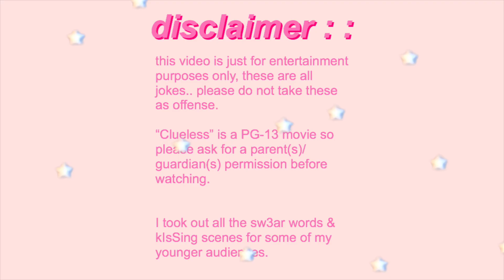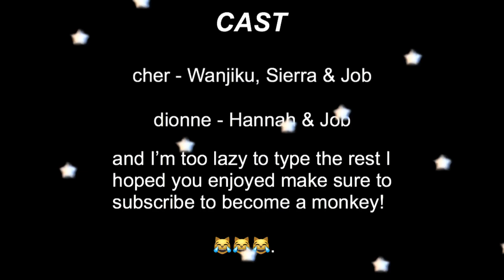Clueless in Bloxburg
. . ⇢ [ Clueless in Bloxburg ] ˎˊ˗ ꒰ 🐚 ꒱

today I will be doing Clueless in ROBLOX Bloxburg! please enjoy this Clueless in Bloxburg Skit. The cast worked very hard on this, so much would be appreciated!!

*btw this is not a voice reveal*

. . ⇢ [𝚝𝚒𝚖𝚎𝚜𝚝𝚊𝚖𝚙𝚜] ˎˊ˗ ꒰ 🤍 ꒱￼
0:00 • intro
0:23 • DISCLAIMER
0:55 • Clueless in Bloxburg!
5:07 • extras / he speaks
06:04 • Credits
06:20 • Bloopers
07:04 • outro

✎ • 𝚌𝚛𝚎𝚍𝚒𝚝𝚜 :: the whole cast!! especially Hannah for thinking of this idea first!

𝗳𝗮𝗯: my name is Job and I love Jesus! ✞
𝗳𝗮𝗾:

 ✮ no :(

 ✮ pausing collabs [besides close-friends]

 ✮ look in my about section to see!

˗ˏˋ 𝚌𝚘𝚖𝚖𝚎𝚗𝚝 :: 🐒 :: 𝚒𝚏 𝚢𝚘𝚞 𝚜𝚎𝚎 𝚝𝚑𝚒𝚜!

˗ˏˋ ✞ 𝐽𝑒𝑠𝑢𝑠 𝐿𝑜𝑣𝑒𝑠 𝑌𝑜𝑢🧍🏽